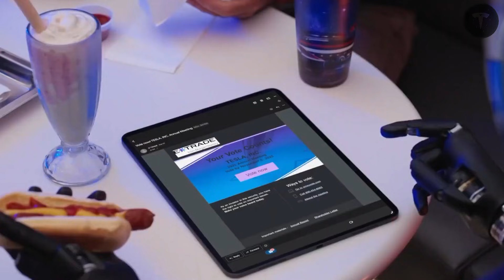Tesla Bot Gen 3 EXPOSED — All 6 Mind-Blowing Features Revealed! Public Sales Start in 2026!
🔴 Tesla Bot Gen 3 is no longer science fiction — and the latest reveal has stunned the tech world. Elon Musk has officially unveiled six game-changing features that push humanoid robotics into a whole new era. From advanced AI to real-world task mastery, this robot is closer to humans than ever before. Here at Mythopixel, we’re diving deep. In this breakdown, we explore:

🚨 The 6 revolutionary features that make Tesla Bot Gen 3 a technological leap
📉 Why this reveal could disrupt multiple industries overnight
🧠 The powerful AI and neural systems driving human-level performance
⚙️ How Tesla engineered Gen 3 for speed, precision, and adaptability
🤖 What owning a humanoid robot in 2026 could actually look like
👀 And the BIG question — are humans ready to live and work alongside robots?

👉 COMMENT: Would you buy a Tesla Bot Gen 3 if it launches in 2026? Let us know!

Tesla Bot Gen 3 features, Elon Musk robot update, Humanoid robots 2026, AI robotics future, Tesla AI innovation, Next-gen automation